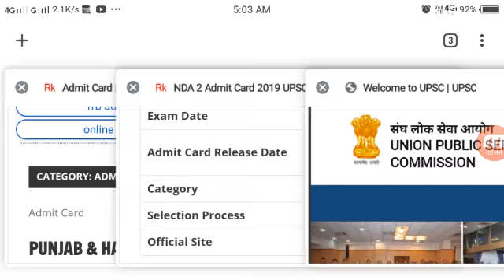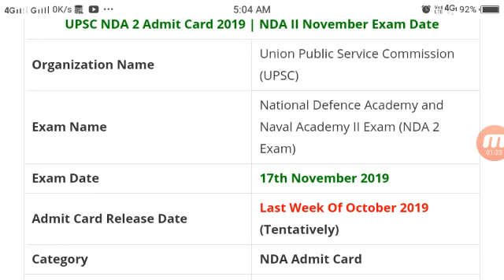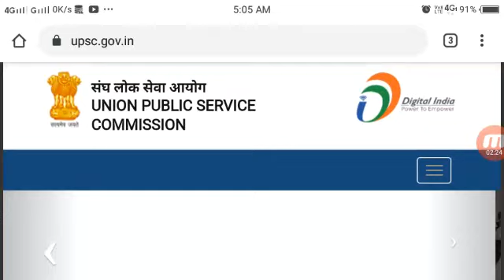UPSC NDA 2 ADMIT CARD NOVEMBER 2019 NDA II EXAM Date UPSC.GOV.IN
UPSC NDA 2 ADMIT CARD NOVEMBER 2019 NDA II EXAM HALL TICKET DOWNLOAD Admit card exam date.

Get more information visit here //√√√√√√

UPSC NDA 2 ADMIT CARD NOVEMBER 2019 NDA II EXAM Full details here check now 👇👇👇

UPSC NDA 2 ADMIT CARD NOVEMBER 2019.
NDA II EXAM HALL TICKET DOWNLOAD @UPSC.GOV.IN
UPSC NDA 2nd Admit Card November Exam 2019 Download @upsc.gov.in
UPSC NDA 2nd Exam Date Out & NDA 2 Hall Ticket 2019 to be Release on October Last Week.
 UPSC NDA Second Exam will be Held on 17th November 2019.
 NDA Admit Card 2019 Download Online on official Website in Upcoming Days. National Defence Academy and Naval Academy II Admit Card 2019, NDA II Exam Date 2019 Available is on this page.
 The officials of the Union Public Service Commission (UPSC) will release NDA 2 Admit Card 2019 in the Last Week Of October 2019 (Tentatively).
Nda exam card 2019
Upsc nda exam card
UPSC NDA 2 Admit Card 2019 is useful for the Candidates who are going to attend the UPSC NDA II Exam November 2019. Candidates Looking for more Information About NDA Admit Card 2019 Release Date and UPSC NDA 2 Hall Ticket 2019 Download Link.
and get information and view admit card details here.